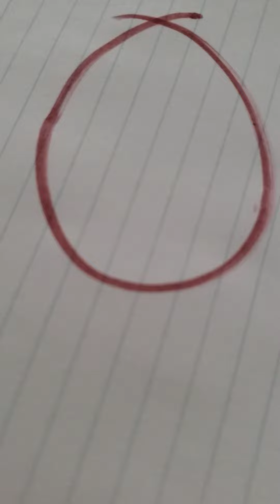panic at the disco this is gospel